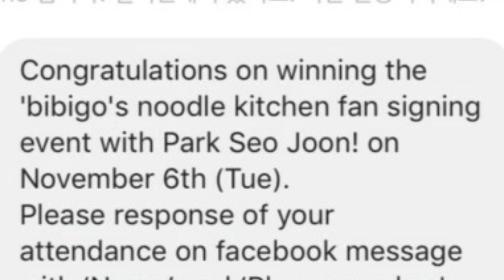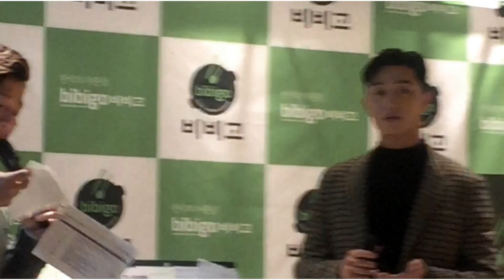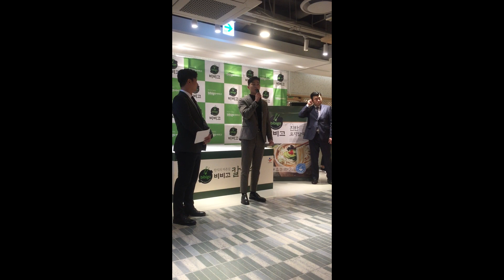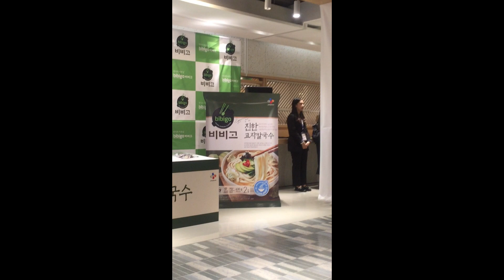meeting park seo joon in korea 🍀 winning a fansign event, kilig moments | korea vlog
It was my first time attending a fansign event — of course, I attended concerts and fanmeets, but fansigns are different because you get a chance to talk to your idol one on one —you have all the chance to let him know that you exist.

For fangirls like us, talking to our idol, letting them know that we exist is an ultimate goal. And finally, I just did that last November 6, 2018. It was one of the best moments in my life.

If we really wish for it, malay nyo bes, it will happen someday. And just like our tagline, Feels lang ng feels hanggang yung feels natin dalhin tayo sa harap ni Oppa!

Special thanks to Ate Ian / @prinsesaian and to Ate Girl for taking my video. Ang hirap ng mag-isa hahaha. Napalaban ang korean conversational skill ko. Hahaha.

Read more about my whole experience here + How to attend fansigns in Korea